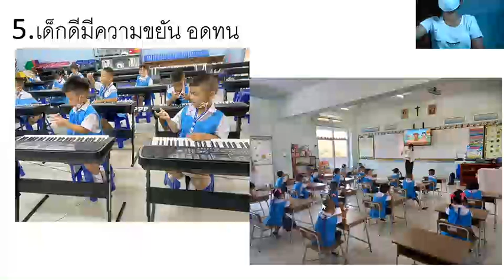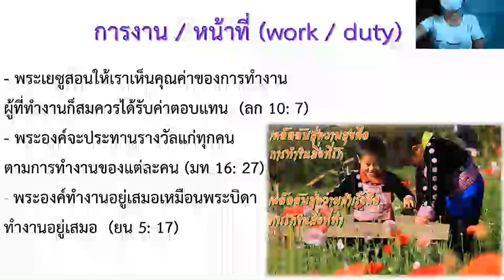อ.2/4 ครูอรณัส หน่วยเด็กดีมีจิตใจงาม(ครั้งที่5)